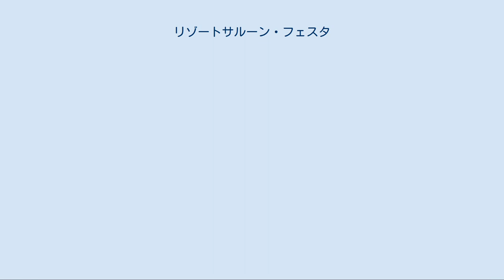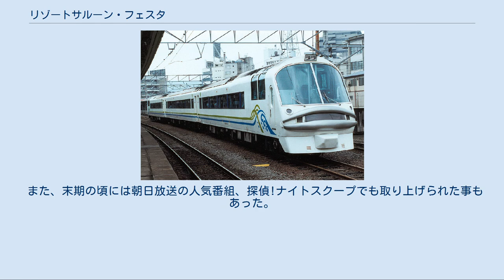リゾートサルーン・フェスタ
国鉄キハ58系気動車 」 リゾートサルーン・フェスタ リゾートサルーン・フェスタ（口が閉じた状態） リゾートサルーン・フェスタ（口が開いた状態） リゾートサルーン・フェスタは、西日本旅客鉄道（JR西日本）が1988年（昭和63年）から2003年（平成15年）まで保有していた鉄道車両（気動車）で、ジョイフルトレインと呼ばれる車両の一種である。
 JR西日本広島支社向けのジョイフルトレインとして、1988年にキハ58系気動車を改造して製作された。
改造工事は幡生車両所（現・下関総合車両所本所）により実施されている。
 先頭車の車体の前位側約半分は天窓を付けたハイデッカーとして眺望を良くし、後位側約半分は従来の車体をベースにした構造である。
車体前頭部は後退角をつけた曲線的な形状となっており、前面窓は大形の曲面ガラス2枚で構成されていた。
前面下部はスカートで覆っている。
前面窓下には大きな「口」が取り付けられており、下唇に当たる部分を空気圧により上下に動かし、口を開閉させることが可能だった。
上唇は固定されている。
口の内部にはLEDの電光掲示板とスピーカーが内蔵されており、口を開いてスピーカーから音声を発することが可能であった。
前面上部に前照灯を、前面のガラスと口の間に尾灯を装備している。
 運転室は直後の客室より低い位置に配置しており、ハイデッカー部分の客室からの前面展望が可能な構造となっている。
中間車の運転台は運転室ごと撤去されている。
 側面窓は従来の窓2枚分の開口部をつなぎ、1枚の横長の固定窓として展望を向上させている。
側面出入口の配置は海側と山側（山陽本線基準。以下同様）で異なっており、海側については先頭車の連結面側車端部と中間車の両端に折り戸を設置しているが、山側については先頭車の出入口はすべてふさぎ、中間車の両端には引き戸を設置している。
 先頭車の平屋部分と中間車の屋根の両側面にはカバーを取り付け、視覚的な高さをハイデッカー部分と揃えている。
 車体塗装は白地で、車体側面裾に青色と黄緑色のラインを入れた塗装である。
側面窓の間を青色に塗装して窓を連続的に見せている。
 従来のDT22C形台車（動力）/TR51C形（付随）、DMH17Hエンジンのままである。
 冷房装置については先頭車では部分的にハイデッカーとなるため従来のAU13A形分散式冷房装置を3台残し、これとは別に車体中央部に大容量の冷房装置を設置している。
中間車では従来のAU13A形を2台減らして5台設置としている。
冷房電源は4VK発電用エンジン・DM83形発電機のままである。
 先頭車[編集] 運転室後方に定員8名の展望室、その後方に定員36名の一般客室を配置した構造である。
展望室はハイデッカーとなっており、運転室側に向けて固定したクロスシートを階段状に配置している。
一般客室の座席は横4列配置のリクライニングシートで、1120mm間隔で配置されており、45度ごとに固定することが可能である。
一般客室の両端部にはカラオケ、ビデオ機器、モニターテレビなどのAV機器を設置している。
 従来の便所・洗面所は撤去し、出入口の向かいに洋式便器と洗面台を一室にまとめた化粧室を新設している。
 前頭部の窓は、改造工期短縮とガラス窓を成型する型の制作コストを抑制するため、JR東日本のジョイフルトレイン「スーパーエクスプレスレインボー」の展望車と同じ窓を利用して、下部を切り詰めたものを使用している。
 中間車[編集] 中間車は完全なフリースペースで、カフェラウンジとミニシアターを設けている。
 カフェラウンジでは「コ」の字形のソファを3組設置し、ラウンジの一角に飲み物などのサービスができるカウンターテーブルを設置している。
ミニシアターは絨毯敷きで、客室とは別系統のAV機器を設置している。
 従来の便所・洗面所は撤去し、出入口の隣に男子用小便所を新設している。
 以下の3両編成で構成されていた。
車両番号の横の（ ）内は旧車両番号。
すべてグリーン車扱いである。
 落成後は広島運転所に配置され、1988年7月26日に臨時列車「ブルーライナー」で運行を開始し、多客臨時列車や団体臨時列車で運用された。
 2001年（平成13年）11月11日に広島 → 小郡（現・新山口）間で運行された「快速さよならフェスタ」をもって運用を終了した。
廃車後、タイ国有鉄道へ無償譲渡される予定となっていたが、老朽化が激しかったことや、タイ側から最終的な...